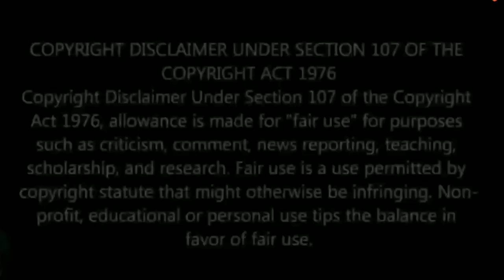You Guys Can Title This One...🤔😵🤣cynthiabeaumont